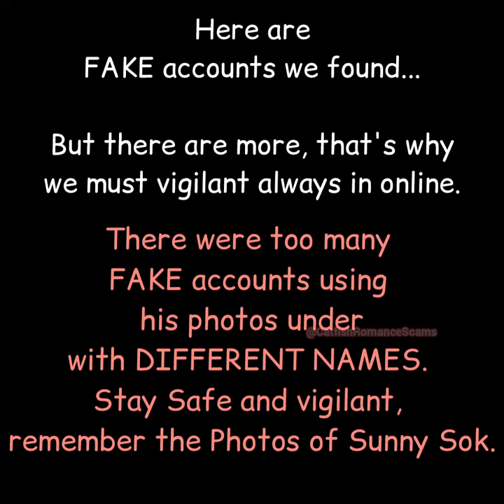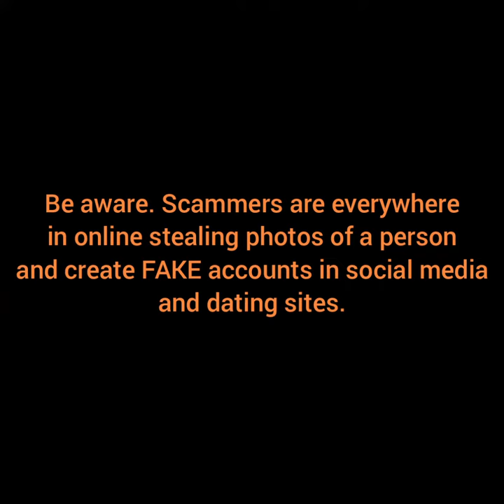Actor SUNNY SOK Photos used by Scammers CATFISH ROMANCE SCAMS Awareness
Scammer using photos
of Sunny Sok a TV personality auccessful Cambodian Actor and influencer.

Remember❗ the man in the photos, has no relation to fraud, his photo is used by bad people for benefits!

You are not chatting the person in the photo, you are chatting to the scammers who are using his pictures,  imposter who play your feelings, your heart  & who steal your money.

There were too many FAKE accounts in social media and dating sites using his photos under
with DIFFERENT NAMES and the same NAME. Stay Safe and vigilant, remember the
Photos of Sunny Sok.

If you found any FAKE accounts with his photos, report immediately and Block❗️
Please helps someone to save from being scam❗️

Please helps to STOP someone
from being SCAM to raise scam awareness.
Helps to save the victim.

More infos for Scam awareness❗️👇
In comment section there are too many scammers saying hi and hello, how are you etc. they making you attentive, don't reply any of those message, those are Red Flag. Don't give your email, wattsapp, hangouts or infos about you. Always vigilant and stay alert, because scammers are everywhere. Thank you.